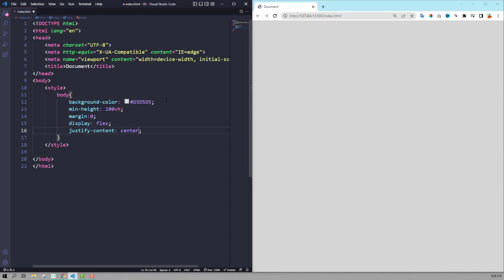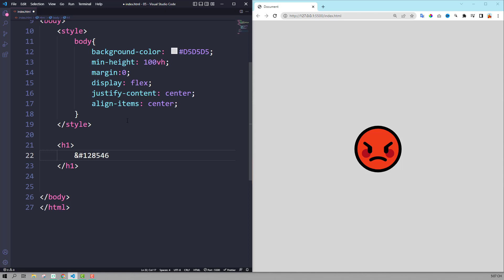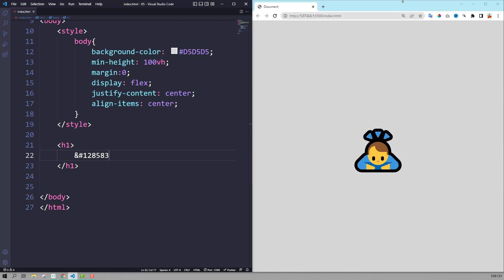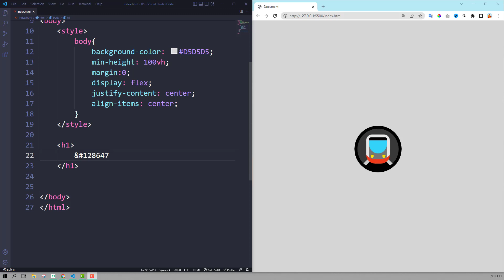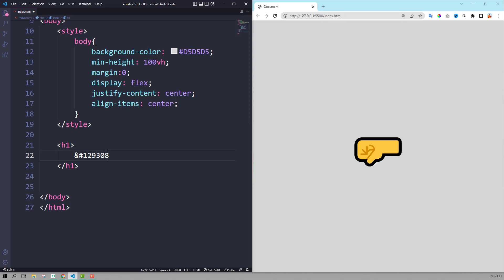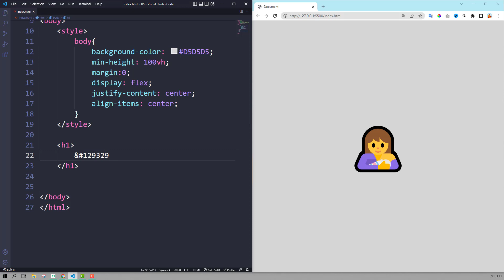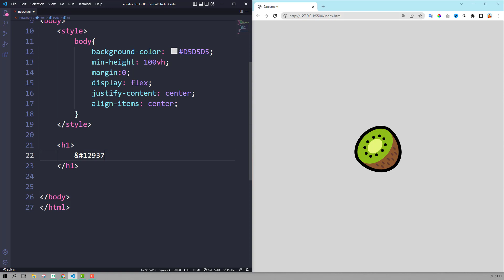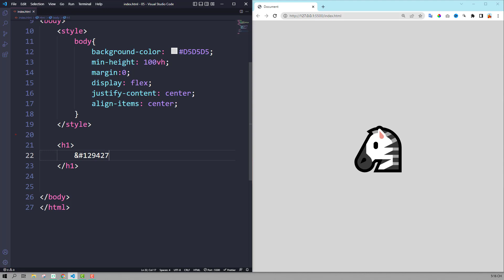Emojis in HTML CSS | CSS tutorial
In this CSS tutorial, we'll learn how to include emojis in HTML and CSS. We'll use the emojione library to add the emojis to our HTML and CSS files. This is a fun and easy way to add emojis to your projects!

If you're looking to add emojis to your website or blog, then this is the tutorial for you! In this tutorial, we'll learn how to include emojis in HTML and CSS using the emojione library. This library makes it easy to add emojis to your projects, without having to code them individually!

The channel is building 2 series: CSS tutorial and Javascript tutorial
See more code HTML CSS javascript with Lun Dev